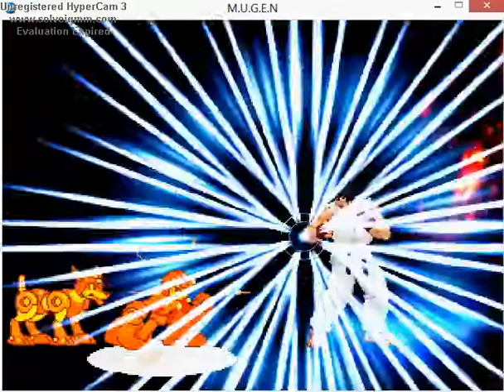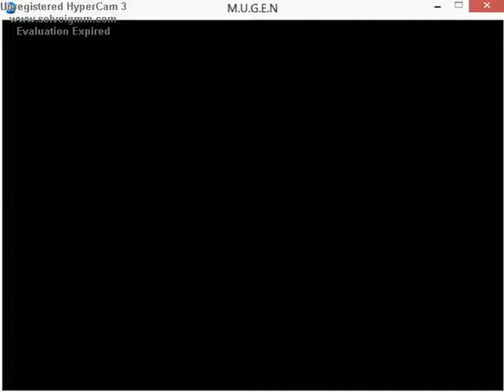Mugen Masterz vol.1038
Muted: Street Fighter vs Capcom